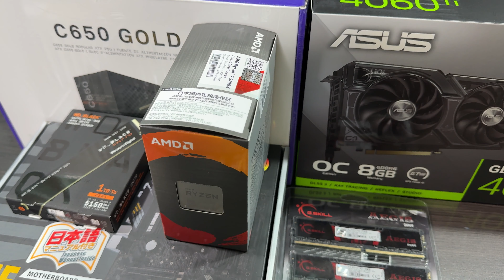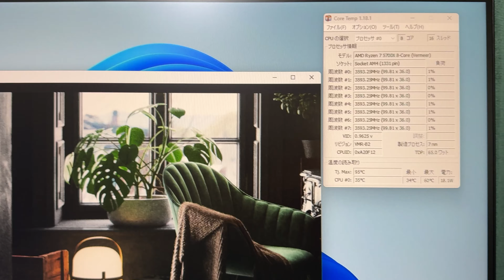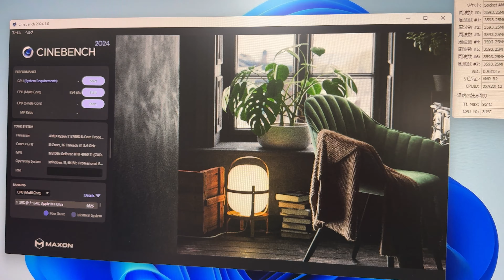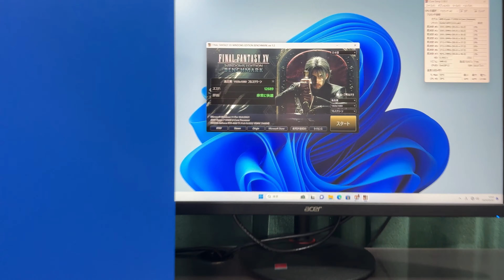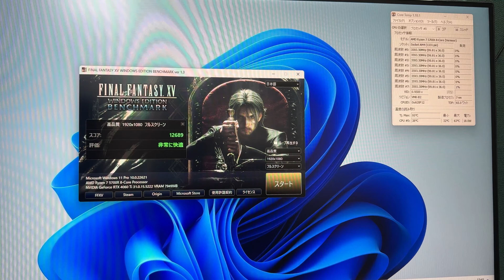琵琶虎さんPCいい感じやぁぁーん\( ˆoˆ )/💖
今回は古参リスナー琵琶虎様のご依頼でゲーミングPCをお作りさせて頂きました。

SSDは増設する機会も多いと思いますので、参考にして頂けると幸いです。

☆ゲーミングPC・クリエイターPCの作成依頼はこちらからお願いいたします！